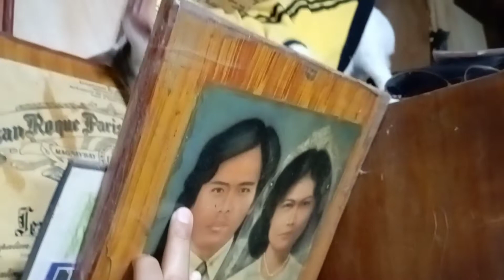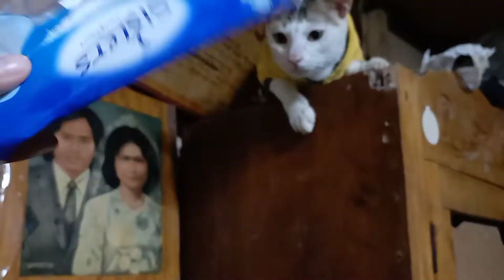Cat Cuteness Overload ❤️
Kuri loves to explore ❤️🤭🐱🐾